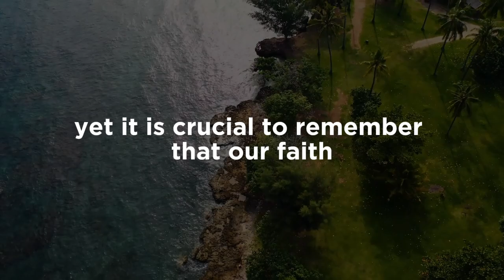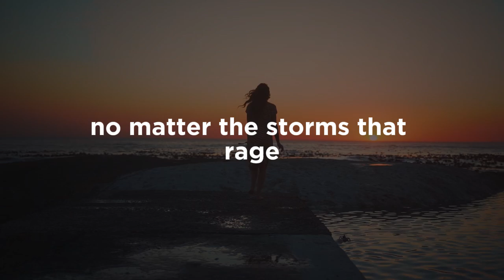Jesus Will Save You From Hell If You Watch This | god message for you today | God's message today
god message
god says
bible verses for sleep
Bible verses
audio bible
bible scriptures
god's message
bible quotes
faith quotes
Christian quotes

Amen !!